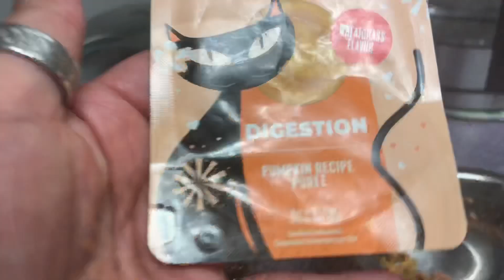De Cual comida es la que come Mi Gatito /un día de vlogs en mi casa/